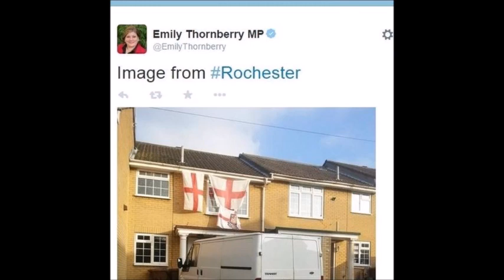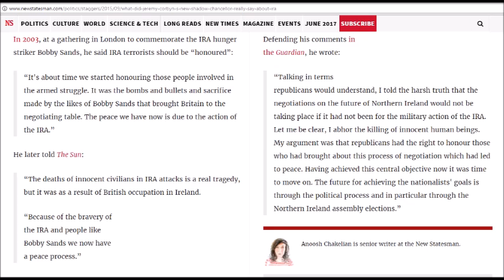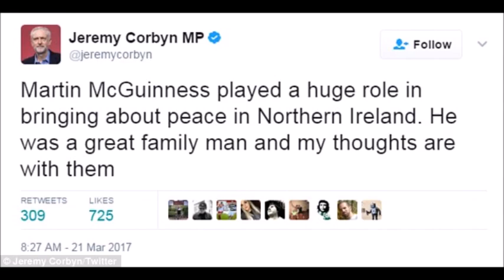Jeremy Corbyn, the Labour Party and the IRA (2017 General Election)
To bring a new perspective to the BBC Andrew Marr Show interview with Emily Thornberry on the question of Labour Party patriotism and Labour Leader Jeremy Corbyn's links to extreme leaders and organisations.